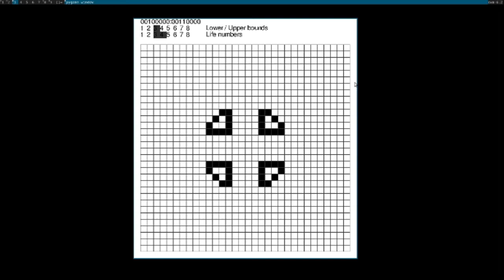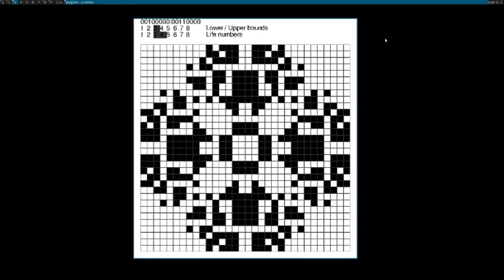Cool pattern in Life-Like cellular automata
in regular life, lower / upper bounds are 2 / 3  and 3 is the only 'come to life' number.

in this automata, the lower / upper bounds are both set to 3 and both 3 and 4 bring cells to life.

hope that makes any sense whatsoever, if not, just enjoy the cool pattern!